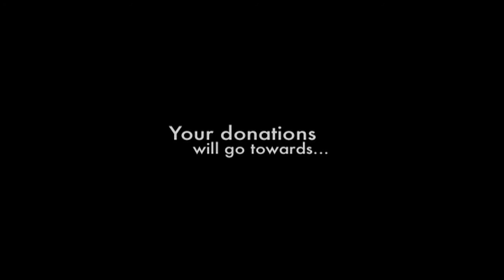Help Pierre Cohen Music launch!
BACKGROUND:

My name is Pierre Cohen and I am a music producer and composer aspiring to launch my own company, Pierre Cohen Music LLC. Once operational, I plan to write and produce songs and jingles for TV/radio commercials, online media, website, events, TV shows, and film. In addition, I will pursue opportunities to write custom songs for individuals for their weddings, births, family vacations, etc.

FUNDING:

The money you contribute will help fund the start up costs of my business including:

- Design of my demo which will be used to pitch to and attract new clients. The demo will contain 14 song snippets written and recorded by me to showcase my songwriting ability and versatility to prospective clients.

- Purchasing recording software. I am still lacking some studio equipment, namely recording software to help my recordings sound as life-like as possible.

- Website design and SEO (search engine optimization).

- Duplication of my demo packaging and CD

- Mixing and mastering for my demo

- Initial Advertising costs via online media such as Facebook ads, Google ads, and more...

The songs featured in this video are a few of the snippets that will be featured on my upcoming demo...